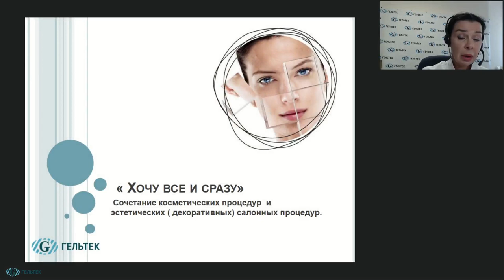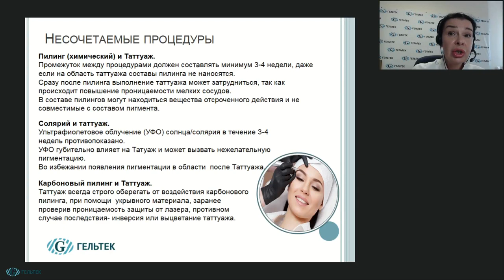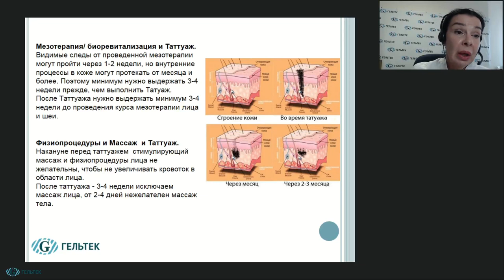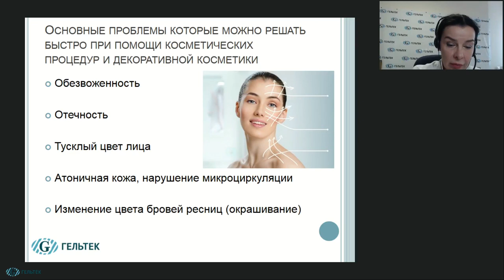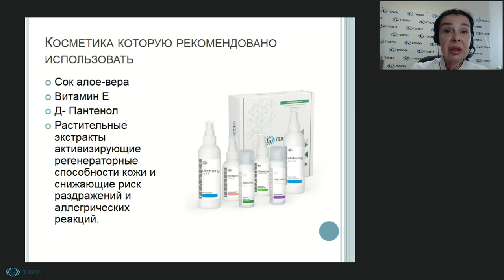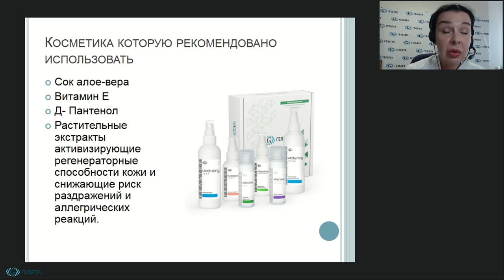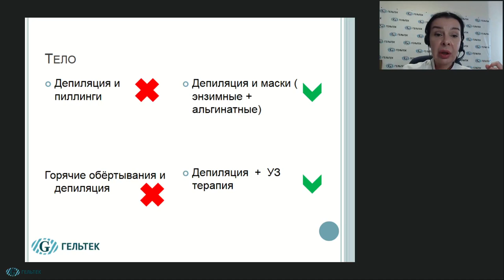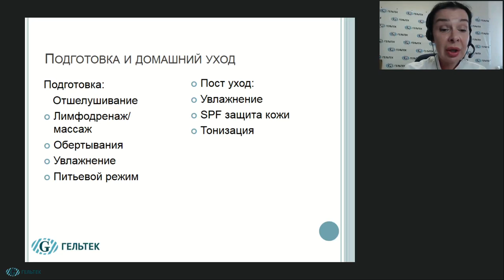"Хочу все и сразу" Сочетание косметических процедур.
В рамках вебинара вы узнаете:
1. Топ - экспресс процедур которые можно сочетать между собой.
 2. Взаимоисключающе процедуры.
 3. Как подготовится к салонным процедурам в домашних условиях и поддерживать супер эффект.

Эксперт: косметолог, преподаватель депиляции, сертифицированный тренер компании «Гельтек-Медика» Шапранова Татьяна Николаевна.

НОВИНКИ! __________________________________________
ВЕБИНАРЫ и СЕМИНАРЫ // Полезная литература